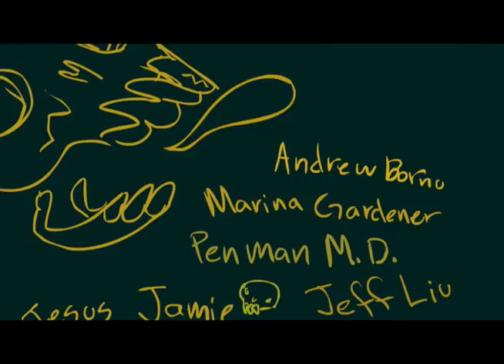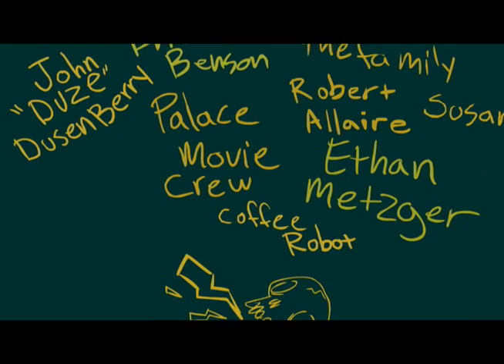Dead Meet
my third year film at calarts. short film about zombies and friendship. constructed entirely in flash with great music by a Robert Allaire.